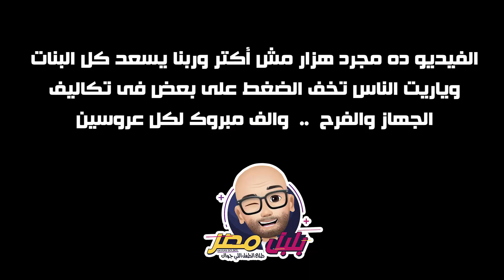البنات بعد مصاريف الجهاز خلوا بالكم من شخير بابا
# بلبل مصر
Hassan Bolbol

بلبل مصر
الفنان حسن بلبل .. ممثل و مغني و مقدم برامج
قناة بلبل مصر - Hassan Bolbo تقدم محتوي كوميدي ساخر ومتنوع من الفيديوهات  وانتقادات ساخرة من بعض  الاشخاص.
بأسلوبه الساخر يعبر الفنان حسن بلبل، عن مشاعره الخاصة، كمواطن مصري بسيط، و يعبر عن اراء الشارع المصري بطريقة ساخرة

Follow  بلبل مصر - Hassan Bolbo - on